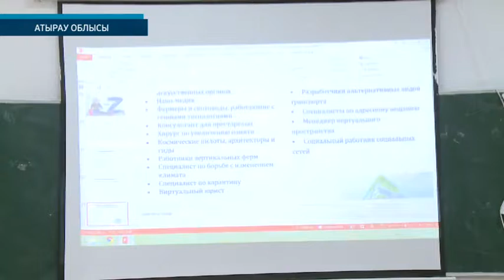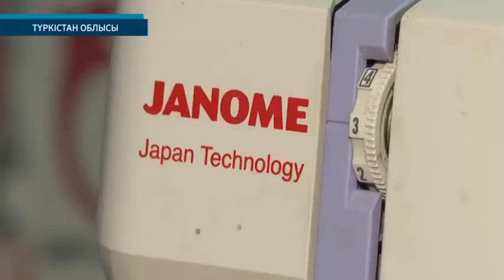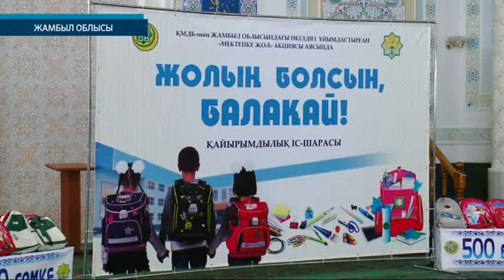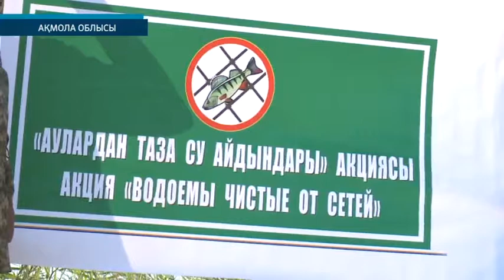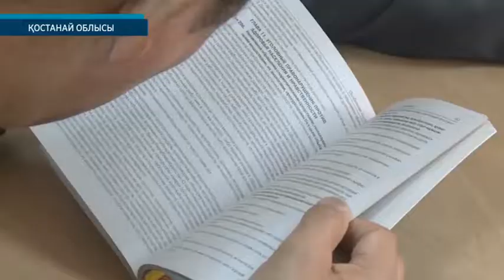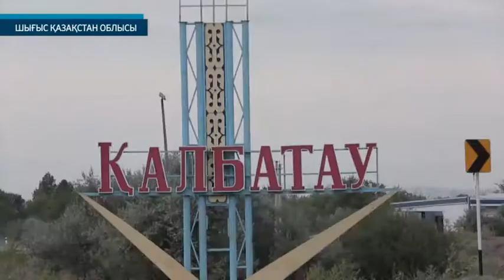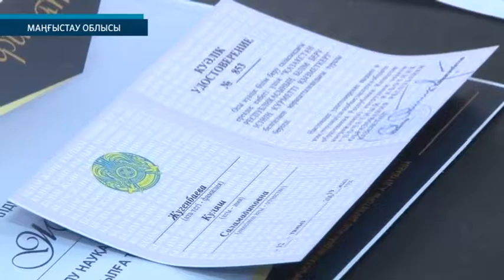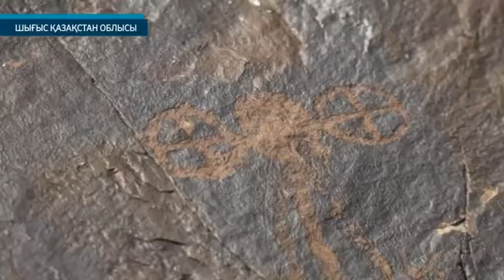QAZAQSTAN TYNYSY (24.08.19)